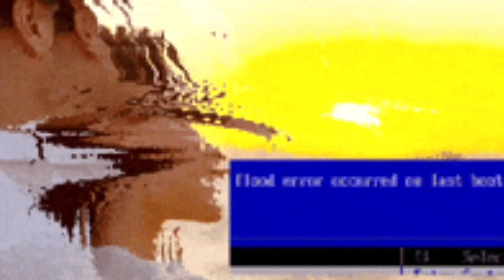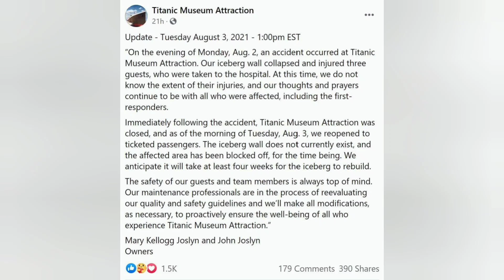3 People Rushed to the Hospital After an Iceberg Wall Crushes Them at The Titanic Museum 😆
🐦 Twatter: @darth_news
🎶 DikDok: darth_news
📸 Insta: @darthnews / second acct: @darth_news